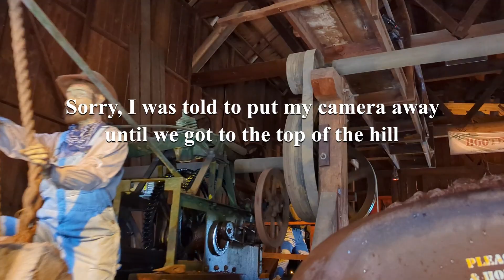It's a hootenany! And a train robbery!! | Father's Day at Knott's finale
Alrighty partners! It ain't a trip to Knott's Berry Farm without riding the famous Timber Mountain Log Ride and the Calico and Ghost Town Railroad! Mind you, this was my first time on Timber Mtn in my life, so I didn't know what to expect!

*Sorry I didn't video much, I didn't have enough time and I wanted to spend Father's Day with my ol' man. Next time I go to Knott's I'll be more productive!

We’re Ericland Entertainment!! We do things the WACKY WAY and have fun doing it!!!

If you enjoyed the video, feel free to leave a comment, thumbs up, share this with a friend, ask a question, and maybe suggest something fun for us to do later!

© Eric Ramirez 101 2016